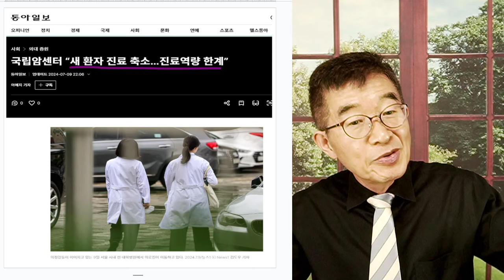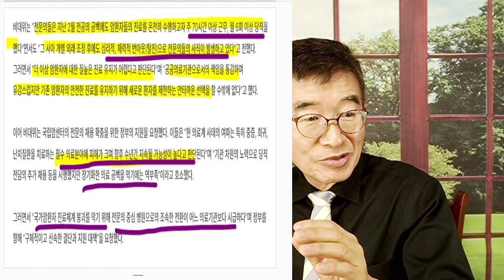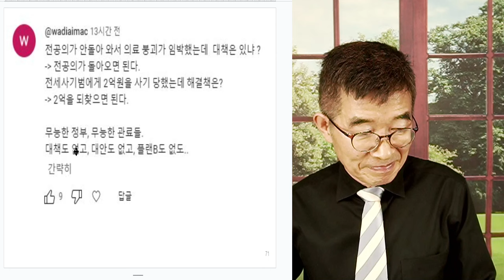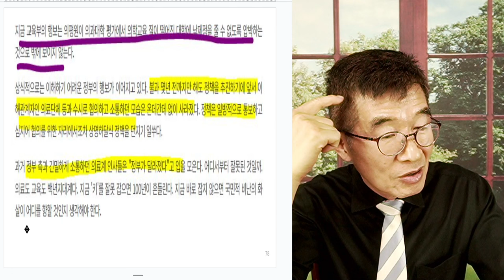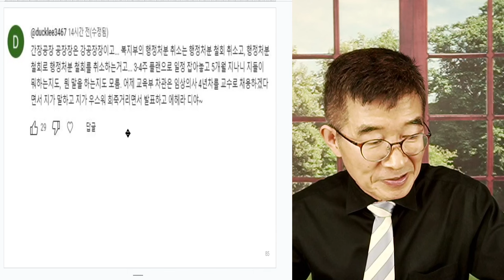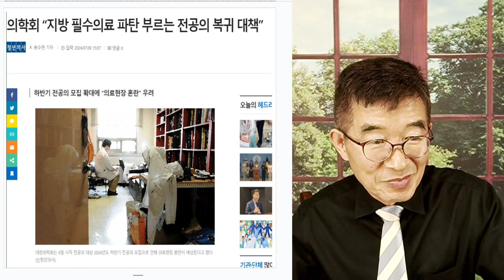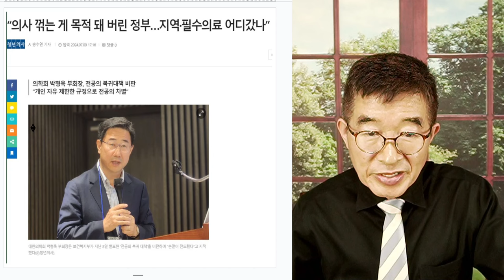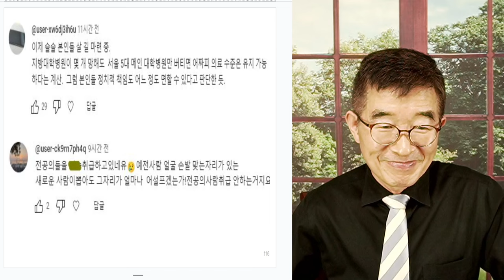진료 축소 현실화 / 중증환자들부터 타격 / 일반환자는 개원의 찾으면 된다, 하지만 시간을 다투는 중증, 휘귀 환자는 어떻게 하나 [공병호TV]